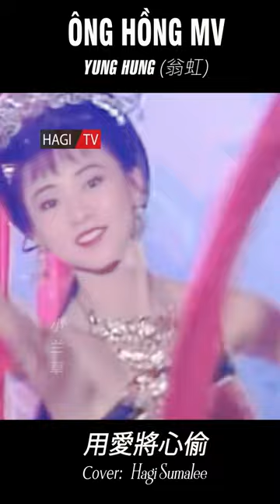Ông Hồng (翁虹 - Yung Hung) | 用愛將心偷 | Diễn Viên Hong Kong - Một Thời Để Nhớ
Nhạc Hoa Lời Việt | Ông Hồng (翁虹 - Yung Hung) | 用愛將心偷 | Diễn Viên Hong Kong - Một Thời Để Nhớ Thưởng thức những bản phối mới nhất của các ca khúc Nhạc Hoa Lời Việt đậm chất 8x 9x.

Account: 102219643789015